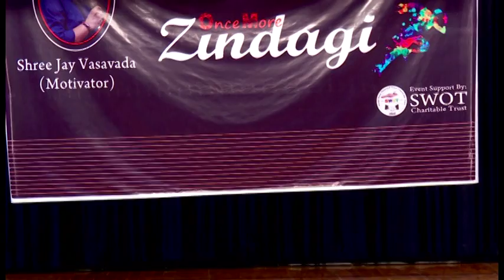કાર્ય પ્રત્યેનું કમીટમેન્ટ વ્યક્તિને મહાન બનાવે છે || જય વસાવડા